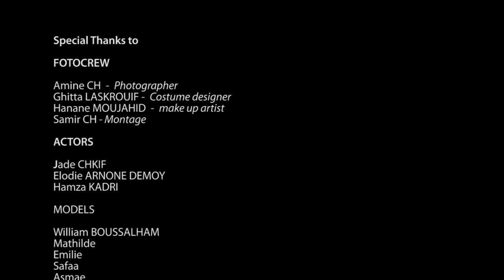MAKING OF SHOOTING PHOTO "MAFIA"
Created by Jade CHKIF & Yacine BEL
Photographer : Amine CH
Make Up Artist : Hanane MOUJAHID
Costume designer : Ghitta LASKROUIF
Montage Video : Samir CH

Elodie ARNONE DEMOY
Hamza KADRI
JILLALI alias Le Nain

Models :
Asmae SAFRI
Mathilde
Emilie
William BOUSSALHAM

BANDE SON : "Lykke Li-I Follow Rivers (The Magician Remix)"